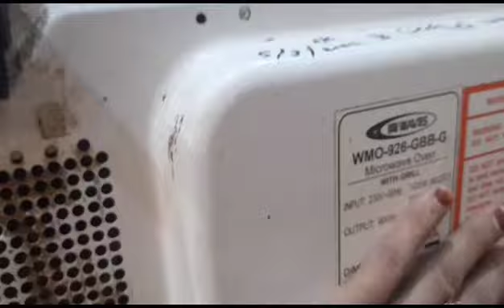How to Clean a Microwave | Greasy & Smelly Microwave Cleaning | Amazing Kitchen Cleaning Tips Hacks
How to Clean a Microwave | Greasy & Smelly Microwave Cleaning | Amazing Kitchen Cleaning Tips Hacks@minitreevlog3381

microwavecleaning#secretsofmicrowavecooking#kitchenhacks#urbanrasoi#kitchencleaningtips#dailyVlog#kitchen#microwavecleaning#sandwichmakercleaning#sandwichhowtocleanamicrowave#dailyvlog#home#cleaning#tip#trick#hack#microwavecleaning#microovencleaning#minitreevlog#kitchentip#sandwich#micro#kitchentip#viral

Learn how to clean microwave oven and sandwich maker to keep it dirt free and bad odor free You just need lemon/vinegar salt and a soft cotton cloth to clean your oven You can follow this procedure to clean any microwave mode  Not only this will help remove hard oil stains but also leave your oven smelling good
If you find this recipe useful, then do hit
Great Habits for a Clean & Organized Kitchen | Deep cleaning vlog
cleaning a microwave with lemon juice
cleaning a microwave using vinegar
cleaning a microwave with white vinegar cleaning a microwave oven with vinegar
Maker in Minutes!
Microwave Sandwich
Maker Cleaning Tips
How To Clean
Microwave Oven And
Sandwich Maker in Minutes!
Microwave Sandwich Maker Cleaning Tips
juice
cleaning microwave apple cider vinegar
clean microwave boil vinegar
cleaning microwave by heating vinegar
cleaning microwave with distilled vinegar
cleaning microwave with vinegar
vinegar cleaning for microwave
clean microwave heat vinegar
clean microwave vinegar lemon juice
clean microwave vinegar 5 minutes
cleaning microwave with malt
clean microwave vinegar 5minutes
cleaning microwave with malt vinegar
cleaning for microris

Aaj main share karungia Apne vlog mein
Cleaning microwave quick method to clean microwave weekly easy Cleaning
Learn how to clean microwave oven and sandwich maker to keep it dirt free and bad odor free. You just need lemon/vinegar, salt and a soft cotton cloth to clean your oven. You can follow this procedure to clean any microwave model Not only this will help remove hard oil stains but also leave your oven smelling good If you find this recipe useful then do hit the routine, busy Pakistani mom, busy Pakistani housewife, house cleaningl make videos on different topics. The purpose of my channel is to create a platform to help each other to make shopping We like to keep our kitchen neat and clean always but there are so many challenge around us to keep our kitchen clean as well as hygienic also. In this video I will be sharing with you 5 useful kitchen cleaning tips or hacks which will reduce your effort to keep your kitchen clean remove nara on stains put also leave your oven smelling good If y
routine busy Pakistani mom busy Pakistani housewife, house cleaningl make videos on different topics The purpose of my channel is to create a platform to help each other to make shopping grocery routine vlog So i make vlogs recipes kitchen hack video pkistani tip and hacks videos Basicaly every thing that we as house wives have to do so if you are new to my channel and interested in pakistani lifestle or pakistani vlogs please consider subscribing Mom cleaning routine, indian housewife clean throutine weekly routine weekly cleaning nri mom Cleaning microwave Cleaning in Pakistan cleaning have to clean microwave uses of vinegar uses of lemon to clean microwave, vinegar hacks to Clean Microwave Easy Cleaning microwave quick method to clean

Hello friends

I am a YouTube vlogger and I make videos with my son Muzamil. Also I share my day to day routine such as Shopping, Cooking, Traveling, Tips, Tricks and Hacks kitchen and home cleaning Thankyou for watching my videos and If you are new to my channel don't forget to hit that subscribe button:)
minitreeviog vlog
minitreeviog viaeo
minitreevlog new vlog
minitreevlog video
minitreevlog videos
minitreevlog vloge
minitreevlog vlogger
minitreevlog vloggers
minitreevlog pakistani
minitreevlog vlogger
minitreevlog ghar
minitreevlog family
minitreevlog vlogs
minitreevlog ur
microwave weekly easy Cleaning routine, busy Pakistani mom busy Pakistani housewife  house cleaning routine weekly cleaning,diy microwave Cleaning, diy how to clean microwave at home  microwave cleaning routine by minitreevloMomm daily routine Pakistani mom daily routine how to clean oven,how to clean These habits for a clean and organized kitchen will save your precious time and money also These kitchen cleaning hacks are in hindi and suitable for Indian Kitchen Hope these useful kitchen cleaning tips will reduce your work and save lot of time